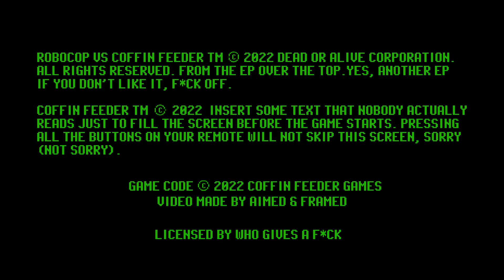COFFIN FEEDER - "Dead or Alive" (Official Music Video)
Coffin Feeder is an 80s-90s Action movie obsessed death metal band featuring Aborted Vocalist Sven de Caluwé, alongside members of grindcore band Leng Tch'e and goofy metalcore maniacs Fleddy Melculy. The bands new single "Dead or Alive" is all about one of our favorite action heroes: ROBOCOP! Watch the band battle and win/lose!!  The band's new  EP, 'Over the Top,' is out November 30th.

Video edited & 3D Creation by Aimed & Framed
Recorded @ Hearse Studio by Lander Cluyse
Mixed & Mastered by Christian Donaldson

Lyrics:

Good business is where you find it
A new day a new way to die,
Framed by fucking corporate lies
You can feel death creeping toward your life
A miserable pawn in some assholes plan

Gunned down, like a fucking dog
Like the puppet you are, a fate to be deplored
Shot up, worthless piece of shit
a mere experiment, an OCP directive
Nothing that metal and steel can absolve
Shot up, the long arm of the law
New directives in place, it’s time to clean fucking house

Bitches leave, a grenade will fulfill all your needs
Bitches leave, it’s time for bobby to face defeat

Ran down into an industrial husk
Senses piqued there is no turning back now
The odds shifted no longer in your favor
The odds shifted in their favour
Then dismembered and left for dead
finished off with a bullet to the head
Two down, Four to Go -
I’d buy that for a fucking dollar

I’d buy that for a dollar

Resurrected for profit
the future of law enforcement

Binding machine - to a soul
Putting life into corporate control

Dead or alive you’re coming with me motherfucker
We killed you but you didn’t die

Clarence fails and they’re all dead,
bleeding out and soon will be next

Dead or alive, you’re coming with me
Dead or alive, you fucker, dead or alive, you’re coming with me
Dead or alive, you fucker, dead or alive